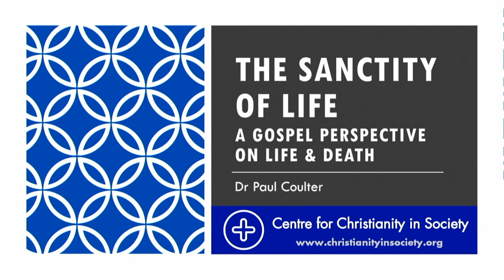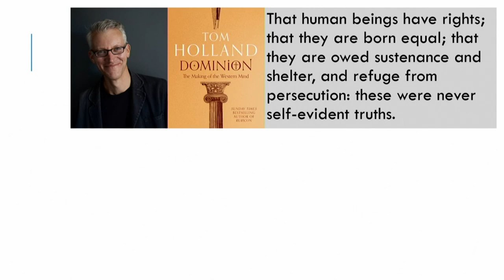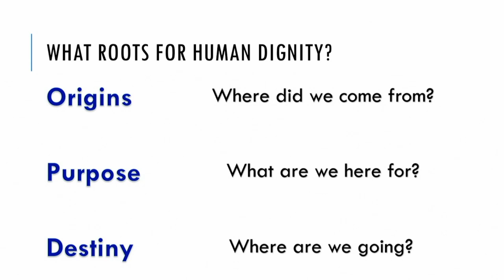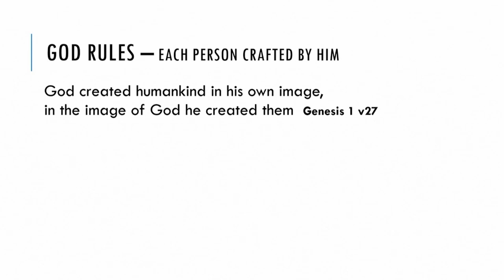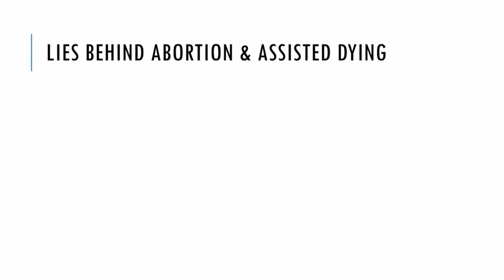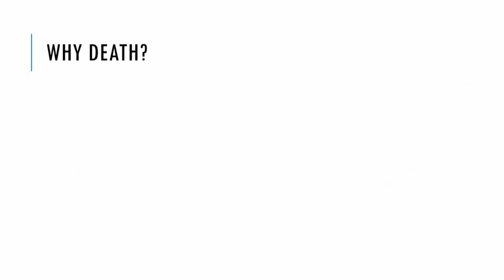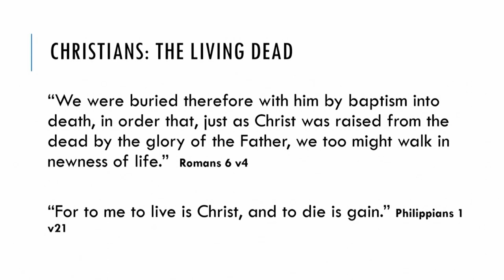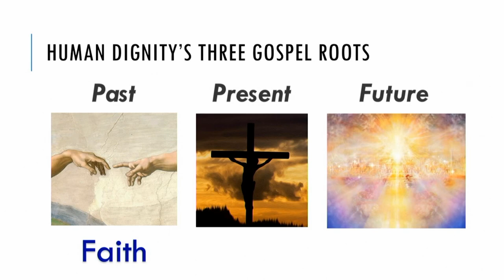Dr Paul Coulter the sanctity of life Wed 4th May 22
Has human Life Value?

Dr Paul Coulter has a background in medicine, and also holds degrees in theology and genetics. After leaving his medical career, he worked for six years for a church in Belfast and now lectures full time for Belfast Bible College. He is passionate about the word of God, the local church and relating the Bible’s message to contemporary culture.